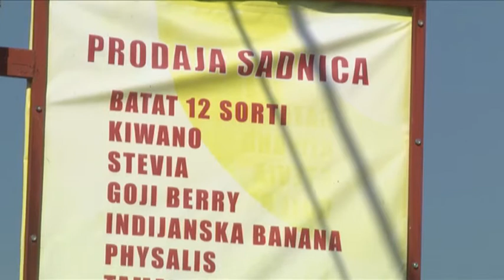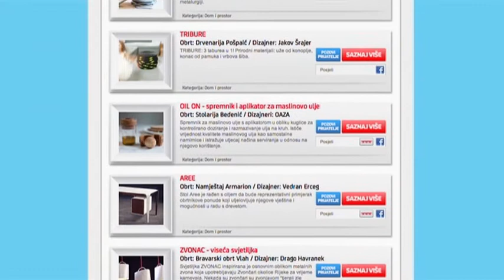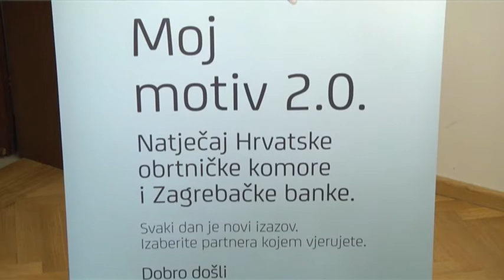100% Poduzetnik - 28.10.2013.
Priča o uspjehu: Gil Alberta
Poduzetnički duh: obrt Exotic King (vl. Ivan Šulog)
Partner: Zagrebačka banka